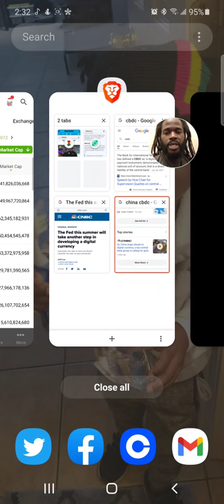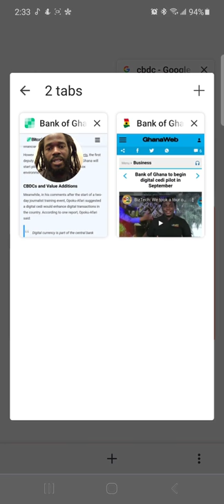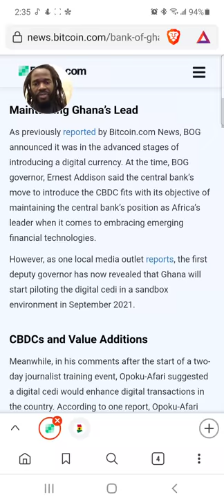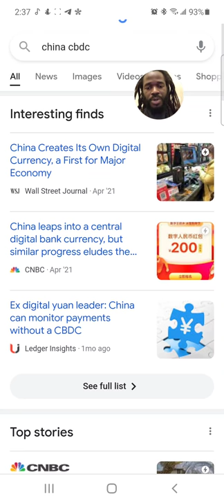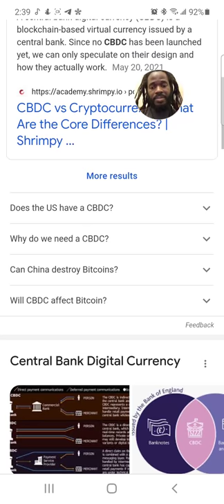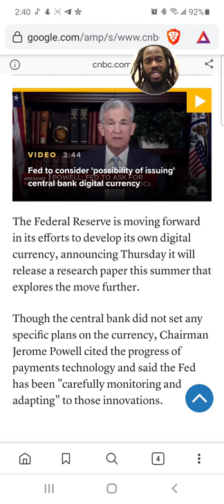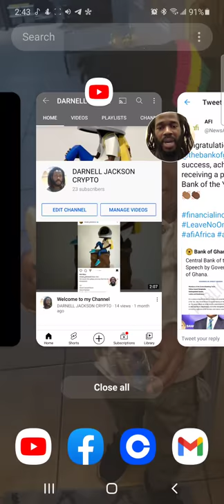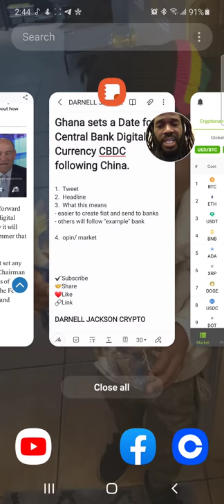Ghana sets a Date for a Central Bank Digital Currency CBDC following China.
"Digital currency is part of the central bank acknowledging the need for digital payment and digital delivery of financial services. By this, the Bank of Ghana will provide a platform on which we can add more value to digital transactions"
Opoku-Afari